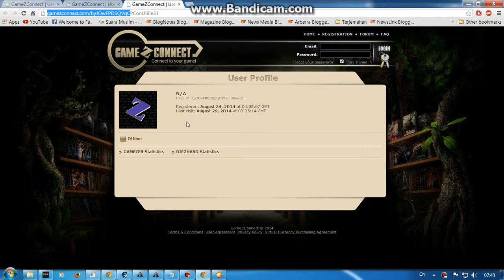NAY NAY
Wall Hacker